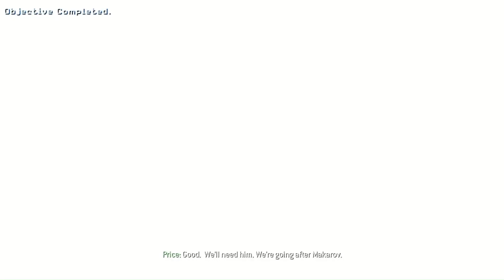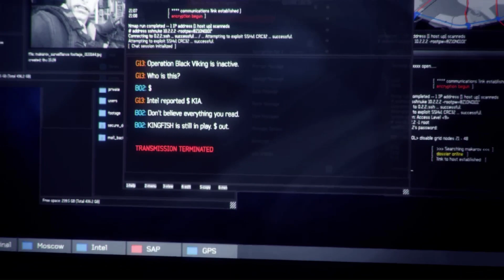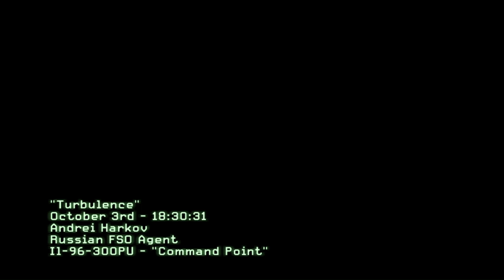Call of Duty Modern Warfare 3 - GamePlay Part 3 Mission -Persona Non Grata,Turbulence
MISSION 3: Persona non Grata, Himachal Pradesh, India
Indian Mission
CHARACTER YOU PLAY: Yuri
Yuri and Price try to evacuate Soap from a mountain safehouse and escape using Russian UGV Armoured Machine gun with grenades. He clears the way for landing of copter to rescue Soap. Finally, when he reach the copter, the land slides down the hill. Yuri slope down and jump into the River and escape

Firing at Helicopters
Landslides and falling into River

MISSION 4: Turbulance
CHARACTER YOU PLAY Andrei Harkov, Russian FSO Agent
In this mission, Russian President Vorshevsky about to attend a Peace talk at Hamburg. Suddenly with a gun shot sound, they come to know the flight is Hijacked. However, Makarov Hijack flight and hold President Hostage and demanding for the Launch Code. Finally he shot at Andrei Harkov.

Gun Used - AK47 Red dot Sight
m4a1 Holographic
g36c Red Dot Sight
 PP90M1 Holographic
aa12 Shotgun